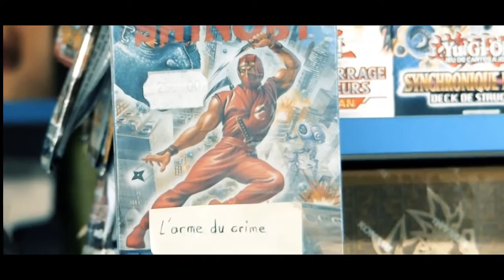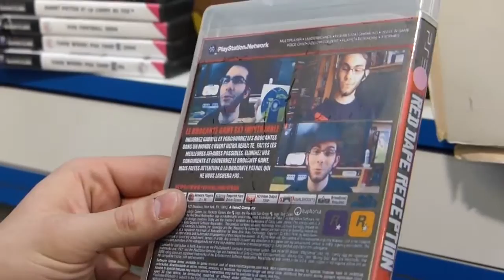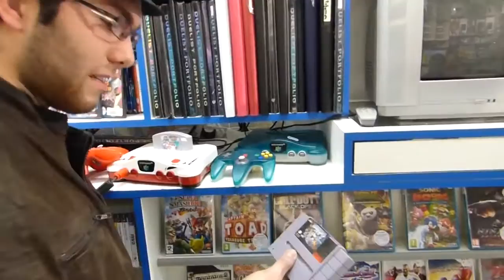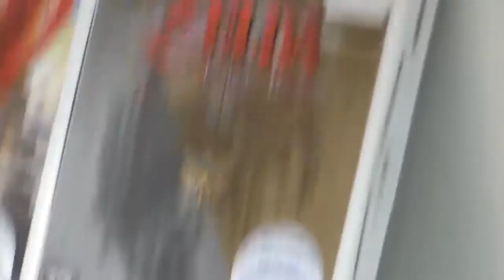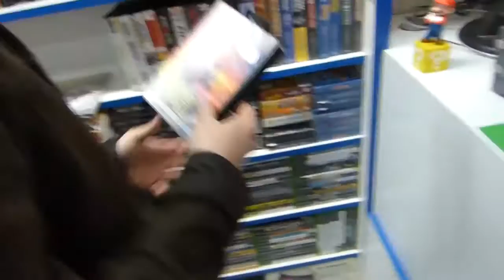[REUPLOAD] Rencontre du Quatrième Type